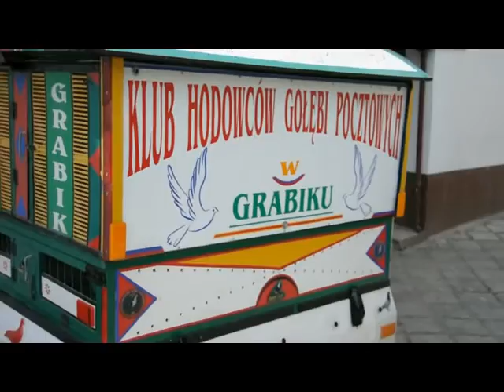Pigeons Richard West 15.06.11 C